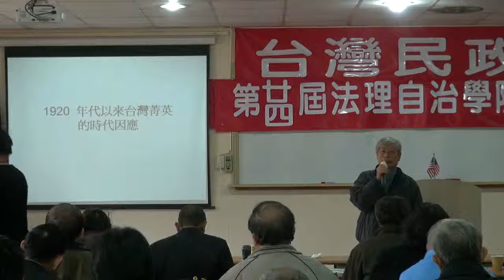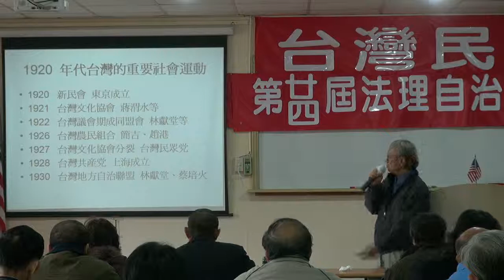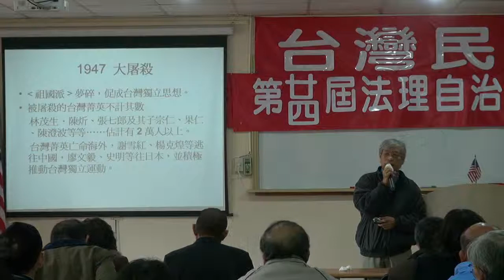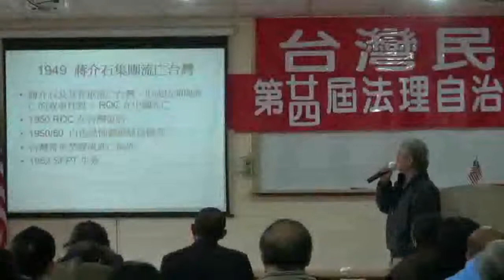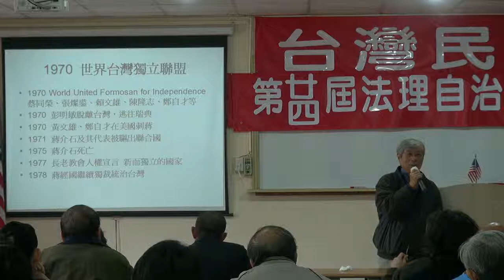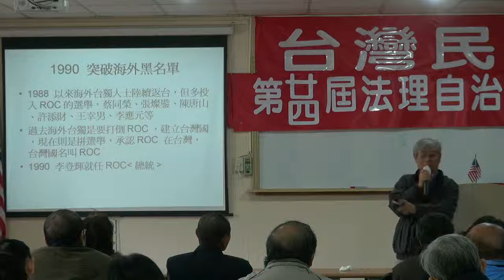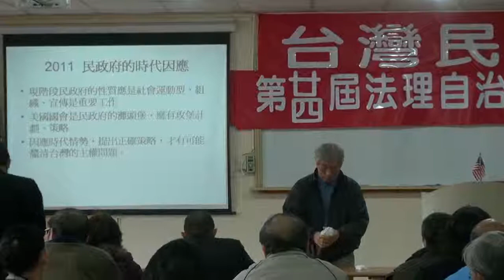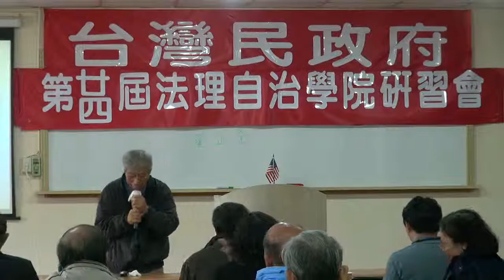120204-5b-1920年代以來的台灣精英-鄭自才-台灣民政府第24屆法理自治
120204-5b-1920年代以來的台灣精英-鄭自才-台灣民政府第24屆法理自治學院